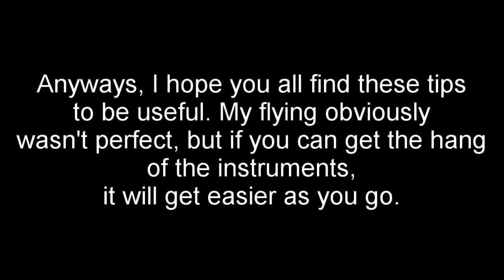F18 Carrier Landing II: Carrier Landing Tips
Hey guys! I will be provided some carrier landing tips that I have come across myself in the game F18 Carrier Landing 2. My flying in the video was no where near perfect, but try to put the principles I stated into use. I am in no way a real life pilot, so if you are, feel free to correct me!
Have fun and enjoy the game!